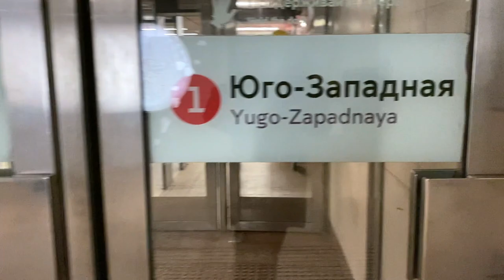I WENT TO THE CHEAPEST MARKET IN RUSSIA 🇷🇺 and this happened VLOGMAS 5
I WENT TO THE CHEAPEST MARKET IN RUSSIA SADOVOD And this happened vlogmas 5
I took a new student to shop for winter clothings and we met the sweetest seller.
Market: Sadovod Market in Moscow

For more about living and schooling in Russia check these

Hi, I’m Joyce Busola, a Nigerian medical student, Christian creative, and entrepreneur living in Arkhangelsk Russia.
I share all things beauty, faith, and about my life in Russia here on my channel and I look forward to meeting you.